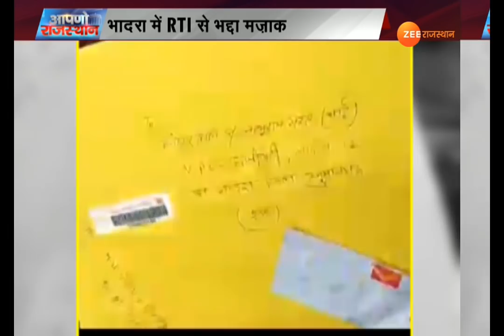RTI के जवाब में कौन भेज रहा है Condom ?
हनुमानगढ़: भादरा में RTI से हो रहा है भद्दा मजाक ... लोगों को जवाब में दिया जा रहा है कॉन्डोम ... ग्राम पंचायत सूचना की जगह थमाती है कॉन्डोम ...